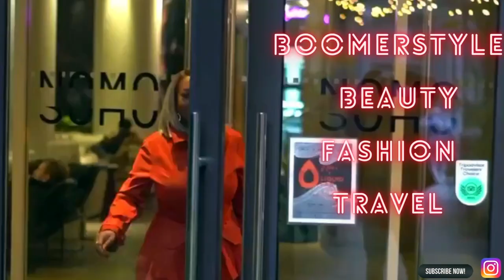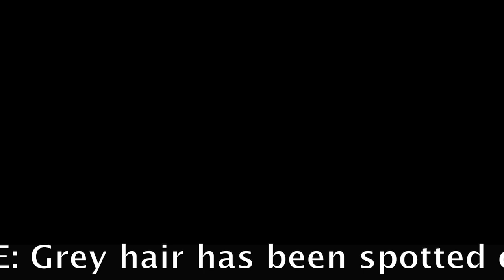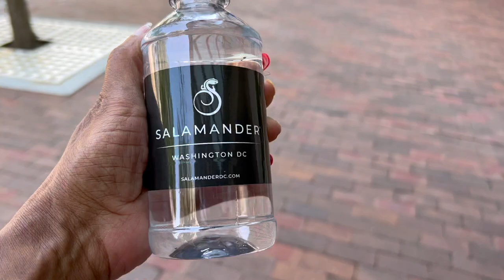HAVE A CIGAR AND A SUNRISE! WALK WITH ME + BEACH STAYCAY + MY FIRST CIGAR!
Hey Nation! I'm taking you guys on my morning walk followed by our Mini Family Staycation at the beach! Always a good time with family, so come with us to the beach and watch me learn how to smoke a cigar and see the most incredible sunrise! Natural or Canadian wildfire induced?!?  Well let's watch and see! I hadn't intended to VLOG this, but it was so nice and peaceful, I wanted to show you guys a little content! Not much fashion content, but I'm putting the details of one Look  below. Hope you enjoy it!

WHERE I WENT:
VRBO VACATION RENTALS: Deale, MD.
Private Waterfront Home w/ Pier and 2+ Acres!
For endless water views and enviable privacy - look no further! Situated on two acres of lush green grass, this true peninsula property has it all. Amenities include a private pier, open floor plan, fully stocked kitchen, BBQ grill, crab pots, indoor & outdoor games, basketball court, gazebo for relaxing, a paver patio overlooking the water, and a fenced in area to keep any little travelers (kids or pets) safe.

Bring your boat, kayaks or paddle boards (or we can help you rent/charter any of the above!) to enjoy the lovely waters of Parker's Creek or venture out into the open waters of the Chesapeake Bay.

Take a walk or a short drive to local favorites: Umai Sushi, the Boathouse bar, Skipper's Pier restaurant & dock bar, and South County Cafe.

Whatever you are looking for - to get away and enjoy some quiet time, to host family in town for a wedding, to get friends together - this property is for you.

WHAT I WORE:
ZARA: PRINT CULOTTES:
High-waisted printed culottes. Wide leg. Side hidden in-seam zip closure.
SAKS: DKNY Black Halter Top

TRIPOD:Selfie Stick, 40 inch Extendable Selfie Stick Tripod,Phone Tripod with Wireless Remote Shutter Compatible with iPhone 13 12 11 pro Xs Max Xr X 8Plus 7, Android, Samsung Galaxy S22 S21

Shure MV88+ Video Kit with Digital Stereo Condenser Microphone for Apple iOS, Android & Desktop Compatible - Apple MFi Certified

INTRO VIDEOGRAPHY:  INSTAGRAM @_vol.1
DOCK PHOTO VIDEOGRAPHY: Jason Rush Sr.
CIGAR CLIP VIDEOGRAPHY: Jason "JJ" Rush Jr.